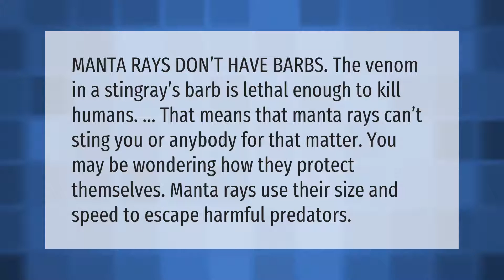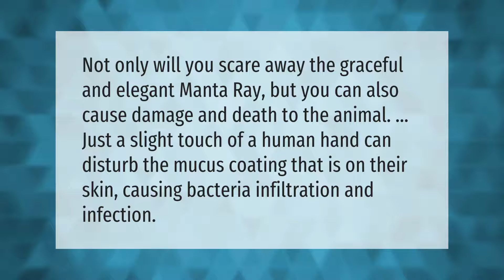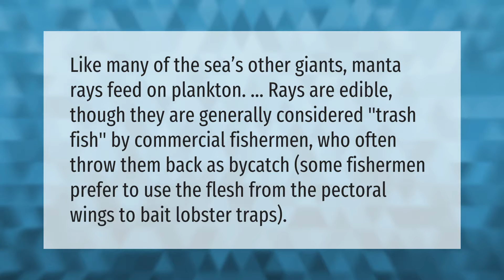Can a manta ray kill you?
00:00 - Can a manta ray kill you?
00:38 - Can you touch a manta ray?
01:05 - Has a manta ray ever killed a human?
01:33 - Can manta ray be eaten?

Laura S. Harris (2021, June 8.) Can a manta ray kill you?
    AskAbout.video/articles/Can-a-manta-ray-kill-you-251865